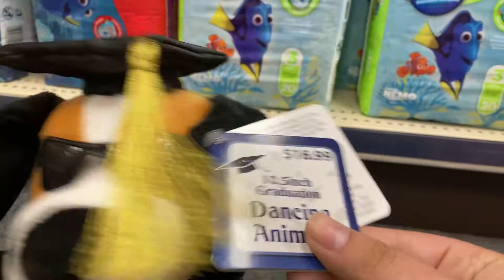Kids Of America Graduation Animated Dancing Dog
At CVS